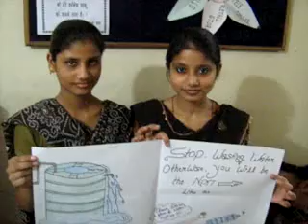Kamini Pooja.swf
A Special competetion On Save Water (Water Conversation) At ICWS firozabad On 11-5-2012. By Indian Career computer Education & Smarttalk Firozabad